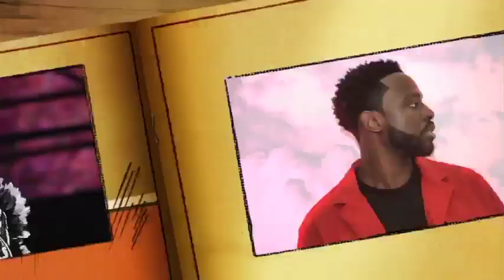Urgent : Les revelations de Tange sur la demission de Cheikh Omar D dans la collectif AND SAM DJIKO